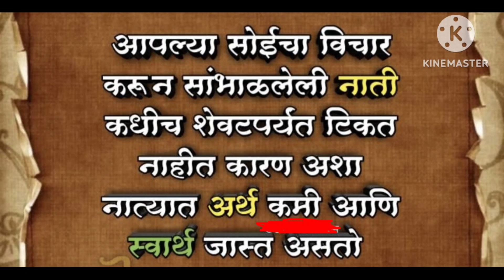गुरूवार सायंकाळ ६ ते रात्री १० वाजेपर्यंतच बिझी रुटीन😊👌online shopping फसली अशा चुका माझ्या हातून 🥴